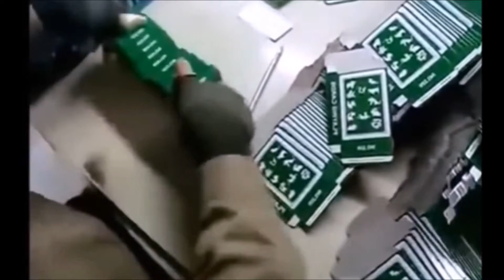世界で最も最速な手11選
1.レストラン
2.トランプ
3.カステラ
4.お金
5.生地
6.消防士
7.段ボール
8.鶏肉
9.フルーツ
10.クレープ
11.ロッティー